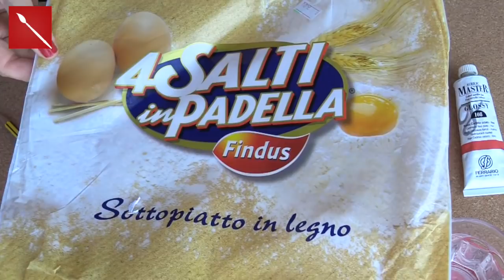Piatto Augurale 2018 :semplice e bellissimo! Arte per Te